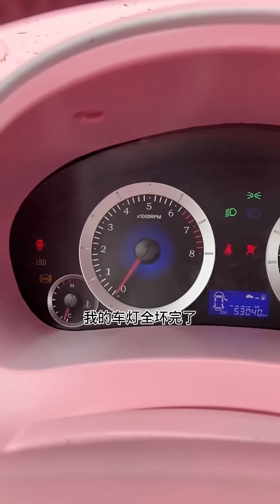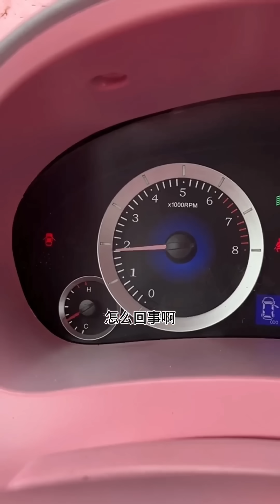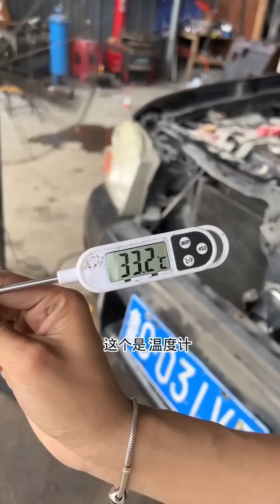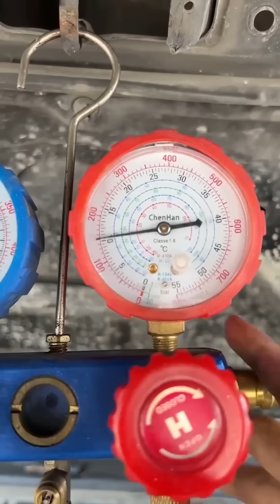修車少女小蘭師母修復汽車發電機，功能翻倍！丨Genius Girl Helped Her Mother Repair The Car Alternator【小阿蘭修車】修車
修車少女小蘭幫師母修復汽車發電機，功能翻倍！

Hello，大家好！

天才少女幫師母修復汽車發電機，功能翻倍！丨genius girl helped her mother repair the car alternator【小阿蘭修車】
汽車維修 修車 汽車保養 修復發電機 本影片專注於汽車領域的內容，所有內容均在安全情況下進行演示。